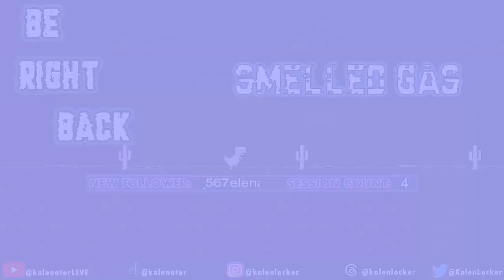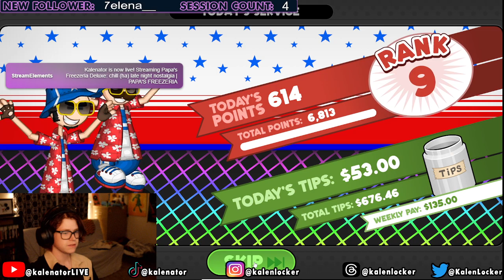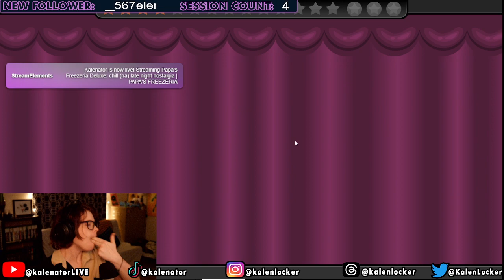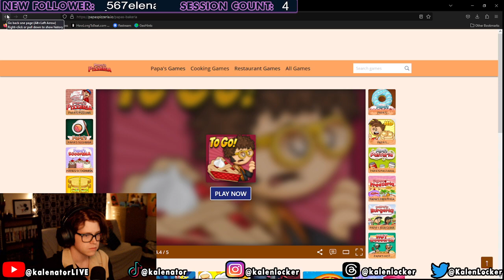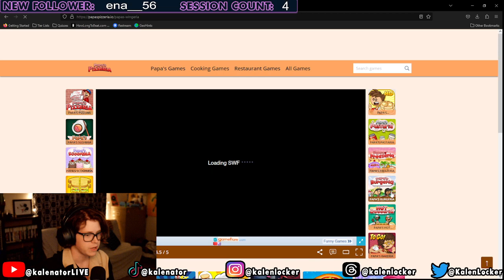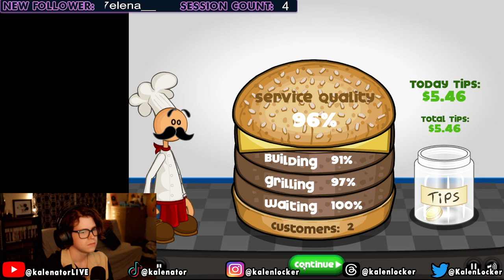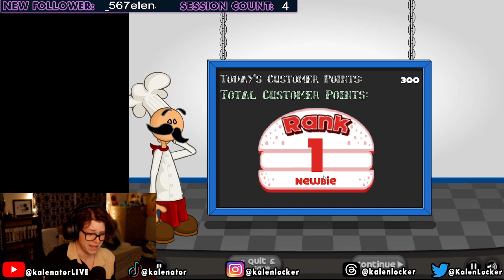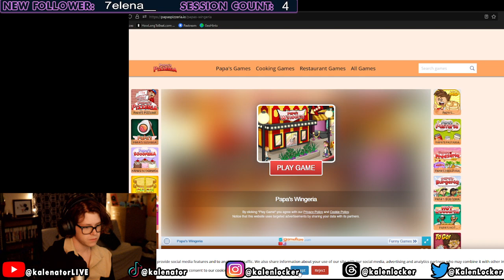Kalenator Twitch VOD - chill papa's games night | PAPA'S FREEZERIA/BURGERIA/WINGERIA